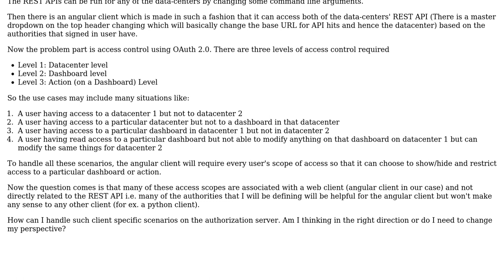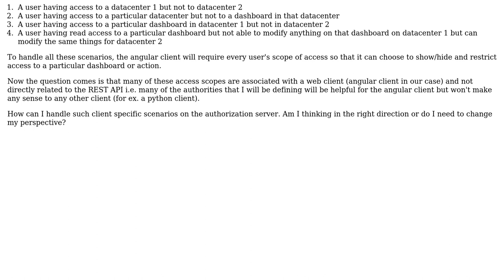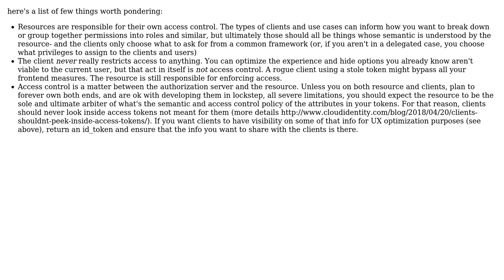Software Engineering: Customized access control using OAuth 2.0 (2 Solutions!!)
Software Engineering: Customized access control using OAuth 2.0

With thanks & praise to God, and with thanks to the many people who have made this project possible! | Content (except music & images) licensed under CC BY-SA | Music | Images & others | With thanks to user vibronet user Toon Krijthe user Shubham user Alex Babeanu and the Stack Exchange Network Trademarks are property of their respective owners. You are responsible for your own actions.